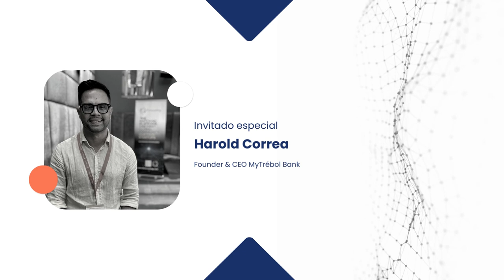Nace el primer centro financiero para inmigrantes en Europa: Así es MyTrébol.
Hablamos con Harold Correa, un inmigrante con una historia inspiradora, que encabeza este proyecto con una pasión y un propósito inquebrantables. Tras enfrentar desafíos similares a los de los usuarios de su app, el fundador de la FinTech lucha por aumentar la inclusión financiera de los Latinoamericanos que viven en España.

No te pierdas esta nueva entrevista Coinscrap Finance Meets y pásate por nuestro blog para ampliar más información sobre ella.